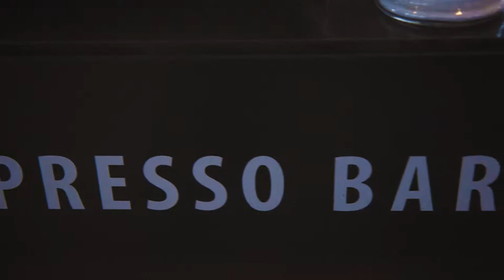COFFEE AT IT'S FINEST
Coffee at it's finest is just a little video I made up for a local business. More to come on this company for sure!

Gear:
Canon C100 II
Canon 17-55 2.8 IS